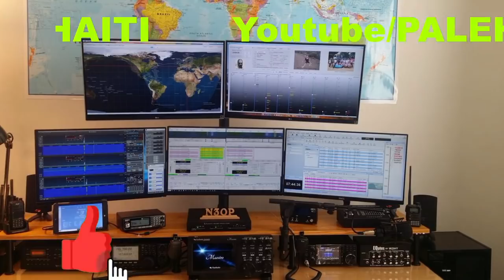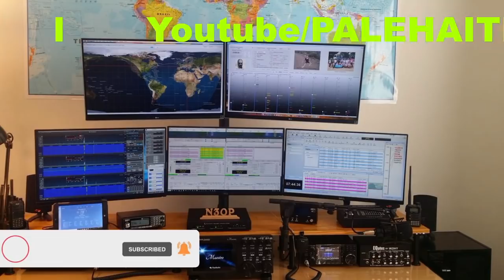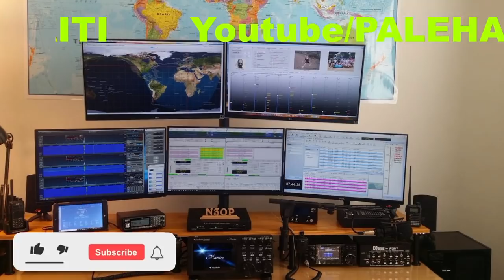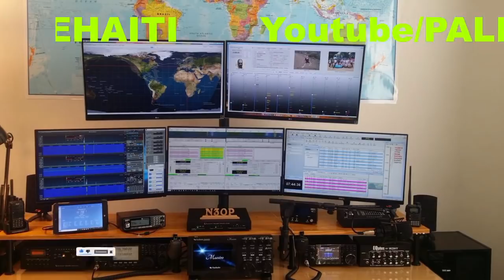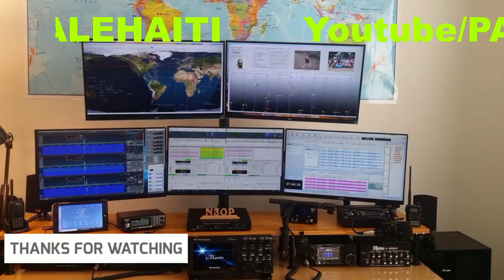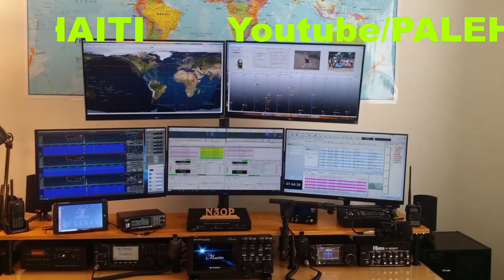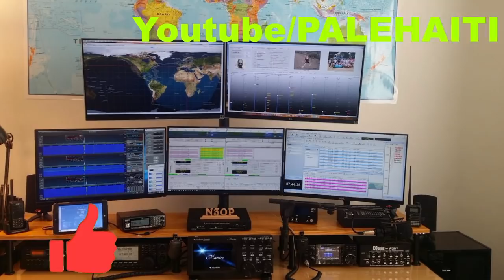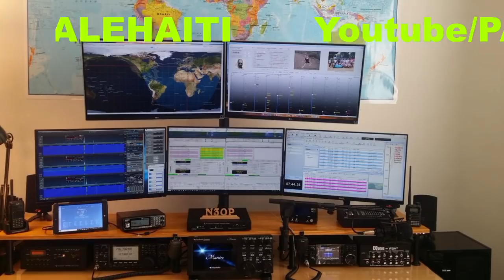OPOZISYON AN ANONSE GWO MANIFESTASYON KRAZE BRIZE